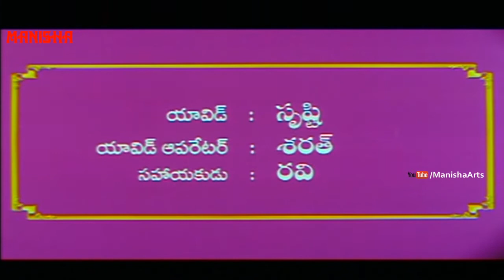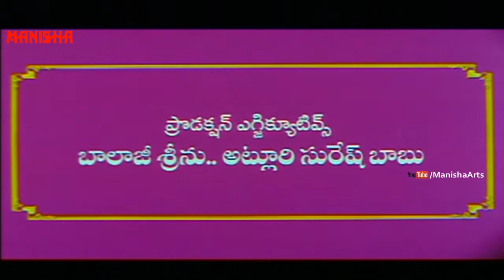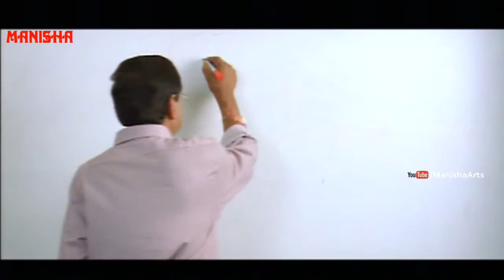Mounamelanoyi Full Movie Part 1 - Sachin, Sampada, Ali, Tanikella Bharani, M S Narayana, Kavitha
Watch  Mounamelanoyi Full Movie Part 1 - Sachin, Sampada, Ali, Tanikella Bharani, M S Narayana, koshore Rathi -  Manisha Arts